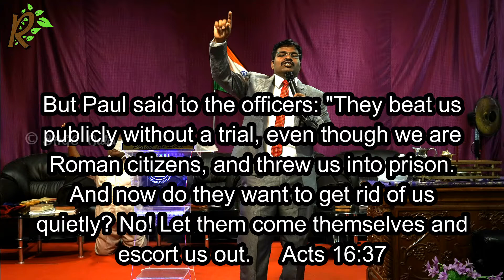You will overpower the enemy | 09.08.21 | Spiritual Breakfast - 577 | English | Pr. Dr. J.C. Jerome